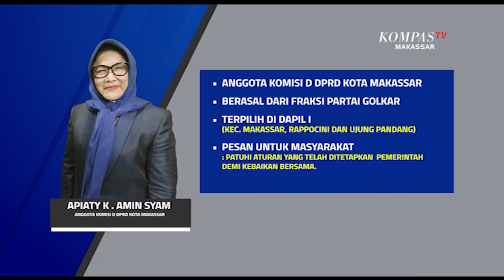Pertajam Lagi Perda Kawasan Tanpa Rokok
MAKASSAR, KOMPAS.TV - Dalam perda nantinya akan diatur mengenai sanksi yang berkaitan sebagai tindak pidana ringan. Sanksi atau hukuman seperti apa yang di makasudkan, simak perbincangannya hingga akhir